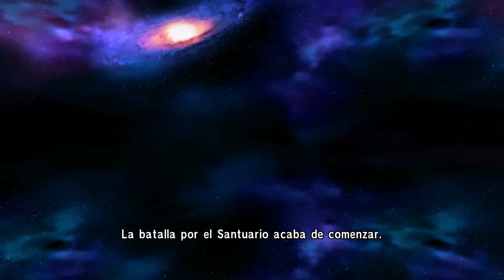Saint Seiya: Soldier`s soul -Inicio del santuario- Templo de Aries y Tauro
Gameplay de un juegaco de peleas de los caballeros del zodiaco. Voy a jugar el modo historia en orden y toca la saga de las 12 casas de los caballeros de oro.